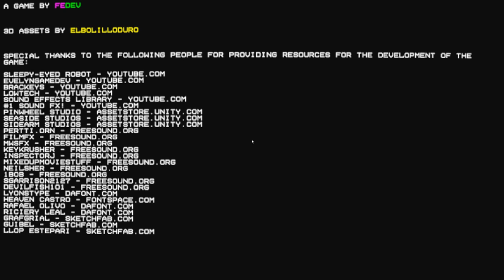I got killed at VHS paradise?! | Horror | Itch.io | Gaming